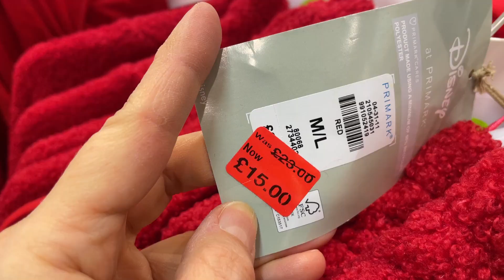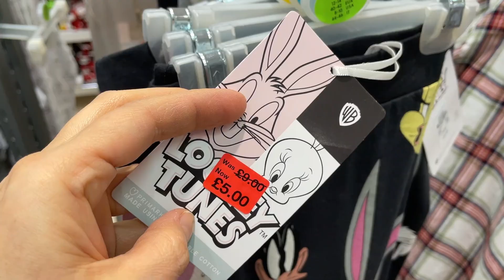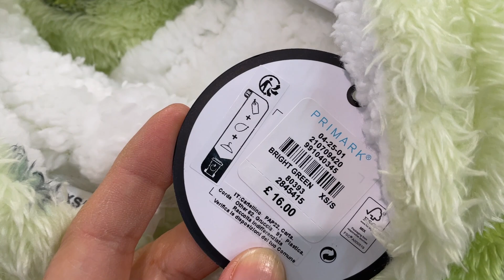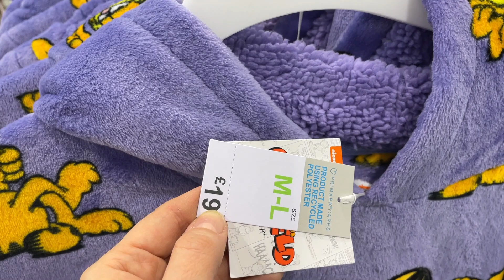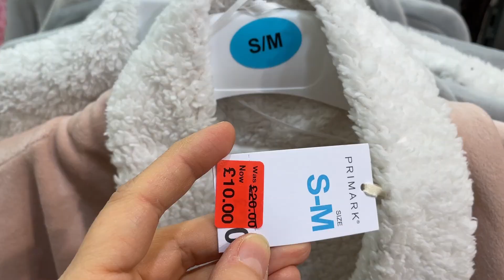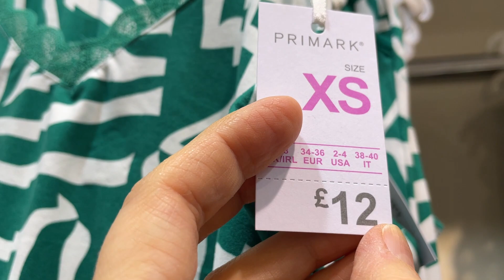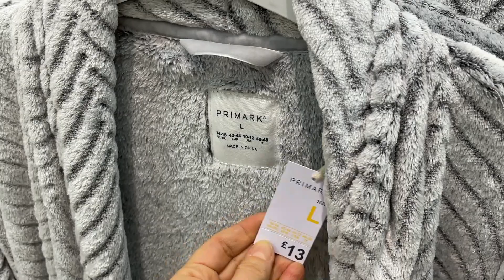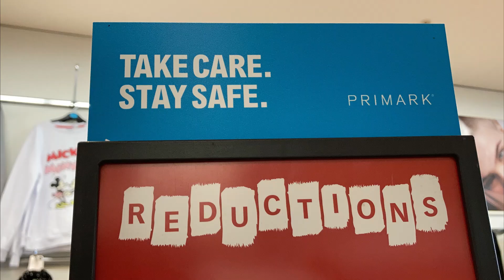PRIMARK PYJAMA & ROBE SALE + NEW COLLECTION - January, 2023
Women New Robes and Pyjamas with Sale items @AGAWORLD